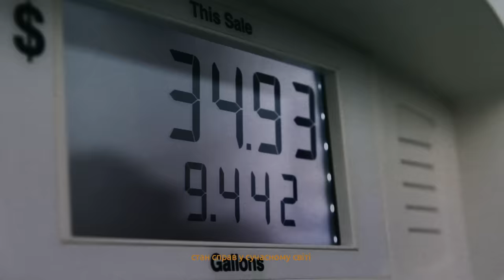alyona alyona - Тихо діти сплять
⬇️ ПРИХОДЬТЕ НА МІЙ ТУР КАНАДОЮ ТА США | СOME TO MY CANADA & USA TOUR:

Ми всі прийшли в цей світ, щоб служити йому і робити його кращим. Але нині навіть те, що не потребує вдосконалення, ми нищимо, не думаючи про наслідки.

Берегові лінії на Балі були вистелені пластиком з океану. Сміття було скрізь. В українських річках плавають відходи, лісосмуги встелені сміттям, на полях майоріють принесені вітром пакети. Я не хочу жити і бачити це далі!

Ера споживачів, бажаючих використовувати все навколо, щоб отримати кайф і спростити собі життя. Ми забули, що для справжнього щастя нам не треба так багато, що ні одне зовнішнє благо не замінить внутрішню порожнечу, забули про те, що всі земні ресурси не безкінечні.

Проте краще пізно, ніж ніколи. Не важливо, де ти живеш, який в тебе колір шкіри чи розріз очей, на якій мові ти розмовляєш і в кого ти віриш. Важливо те, що кожен чоловік і жінка можуть залишити для наступних поколінь, який показати приклад, що можуть зробити саме зараз, поки діти сплять.

Win Win production
Directed by: Anton Shtuka
DP: Ivan Fomichenko
Producer: Tanya Papuga, Vanek Klimenko, Stas Smyrnov
Producer assist: Elina Elian
Style: Kosmosunny, Zhanna Boiko, Anya Velosipedova
Graffiti art: Denis Sidio
Make Up: Zhanna Boiko
Color: Marina Tkachenko
Locations & support: Aleksandr Savelev
Drone: Alex Zemlyakov
Editing: Anton Shtuka
Backstage: Lena Mikhaylova
Translator: Jenia Kulbachnyy

Produced by ENKO × SIDE Production